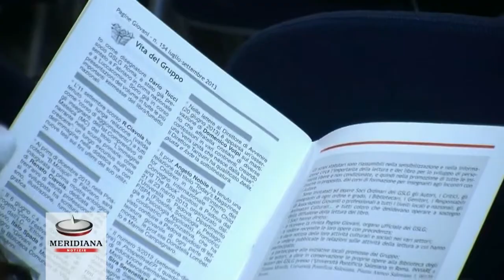Premio Goncourt a Boris Razon, a Più libri più liberi il riconoscimento per la letteratura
È Boris Razon con il suo "Palladium" il vincitore dell'iniziativa "La lista Goncourt, la scelta dell'Italia', un progetto immaginato dall'Institut français d'Italia, e realizzato in associazione con l'Accademia Goncourt e il salone del libro di Roma "Più libri più liberi".